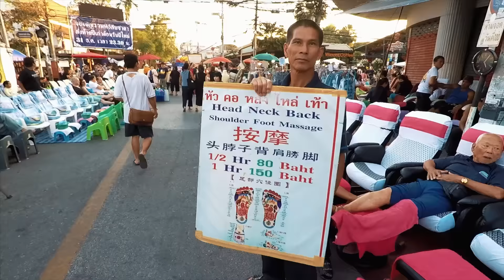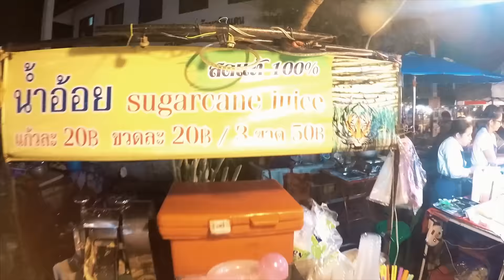INSANE Chiang Mai Sunday Night Market - YOU CANT MOVE!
We were told that the Sunday Night Market was crazy but we weren't expecting this.